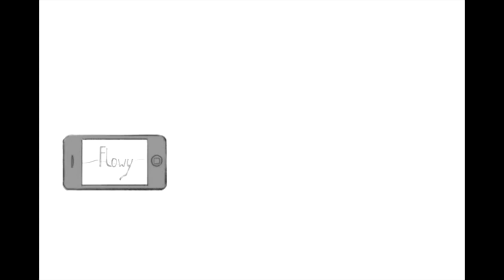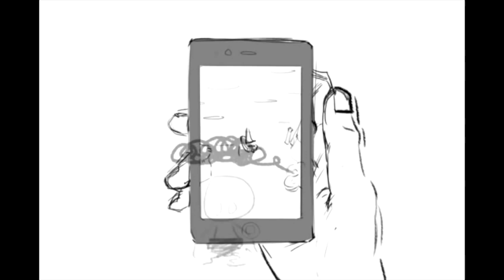Video Games and Mental Health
This is a video essay I used for a capstone project. I don't know if I'll do another one. It's not very good.